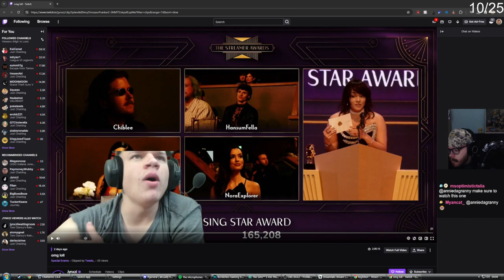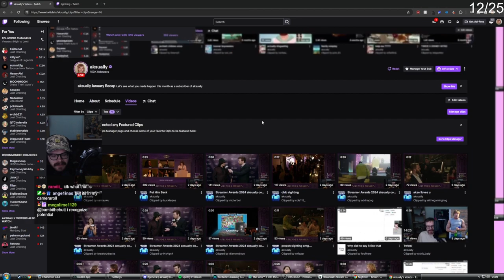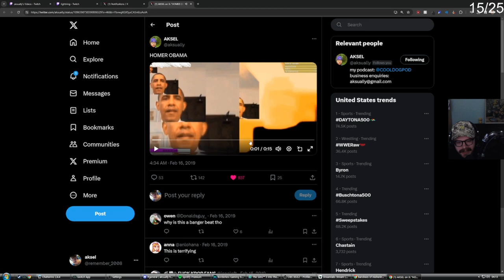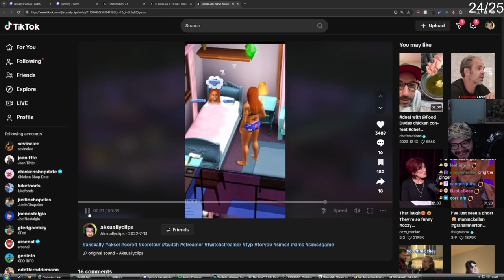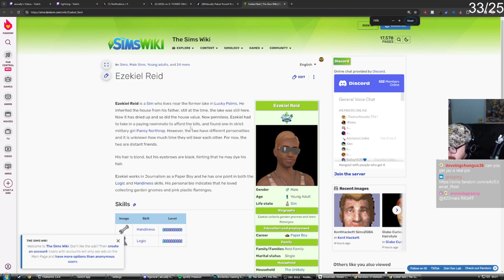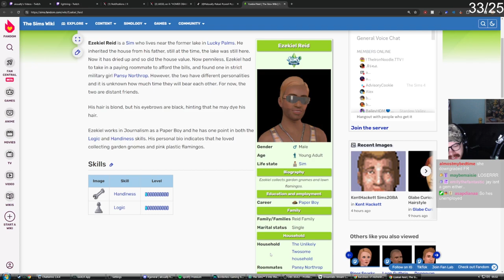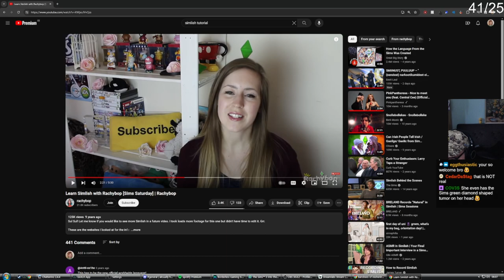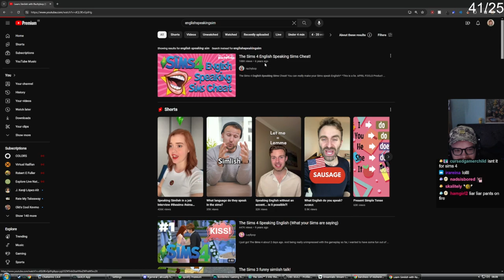REVISITING THE SIMS 3 JAY KESS [aksually VOD]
(original stream date 02-19-24) Emo son of jay kess you will always be famous. plastic surgery, juvenile delinquency, a stripper, jay kess wedding, this streams got it all!!

00:00:00 Just Chatting
00:20:19 The Sims 3